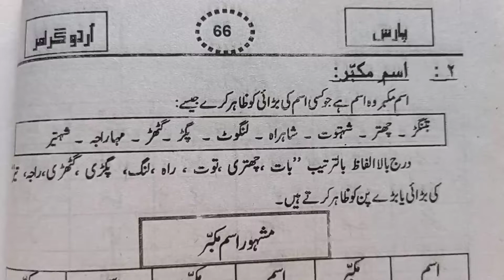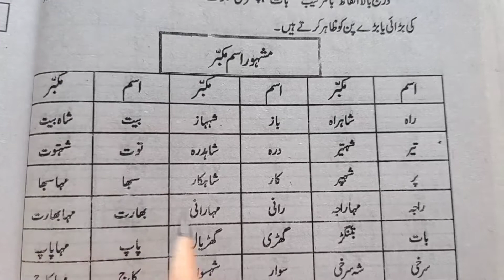Learning Urdu Grammar•Ism E Zaat Ki Tareef Aur Aqsaam Part2•Ism E Mukabar•اسم مکبر کی تعریف اوراقسام